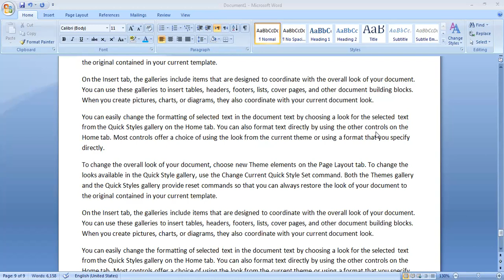How to Print a Document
How to take print out